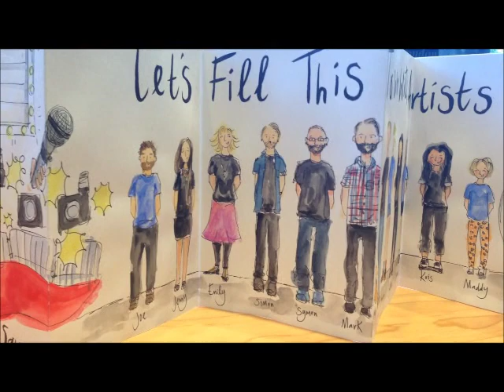Cass Art Concertina Sketchbook by Juliet Marsh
Juliet Marsh is a retail assistant at Cass Art Charing Cross, and an artist with a flair for illustration. She drew the highlights of the surrounding London area in a Concertina Sketchbook - and you can spot the Cass Art team at the end!